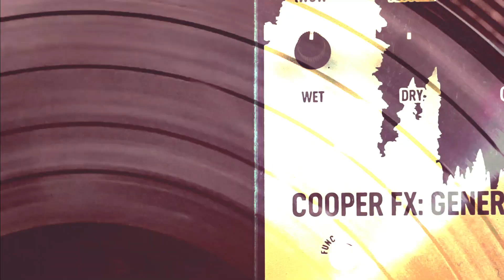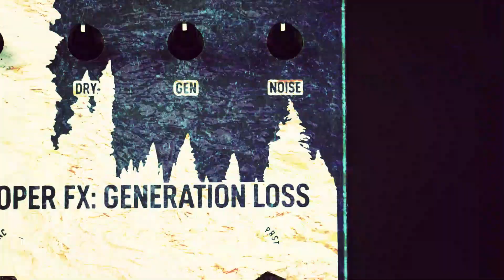MAS Distro: Cooper FX - Generation Loss V2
In this in context piece Ben Wright explores the new sounds of the Cooper FX Generation Loss V2.

“Part one opens with a sparse rhythm from the Elektron Model:Cycles filtered through the Generation Loss V2, while chords on the Korg Minilogue are washed with lo-fi wow & flutter and extra grime from the Generation Loss V2's Noise knob. As syncopation builds electric guitar enters the field touched  by a gentle warble from the Generation Loss V2.

Finger picked guitar that is stretched and warped using the Tape Stop Effect preset in the Generation Loss V2 initiates the transition into part 2, while quick tape speed fluctuations add punctuation throughout. Synth bass and melody are treated by the Generation Loss V2 as well as the rhythmically explosive elements from the Model:Cycles.

Degraded sequenced bass and percussion inaugurate the shift into part 3 of the piece as each element is given the lo-fi treatment in real time with some on the fly tweaking of the Hi Pass knob on the Generation Loss V2, while synth chords are thickened with adjustments of the Noise knob with the sample quality generously crushed using the Gen knob.

To close, a meandering guitar progression is enhanced using the Spectral Freeze preset on the Generation Loss V2 allowing only certain notes to extend, creating a unique melodic element, rich with motion as the final filtered guitar passage intermixes with the downsampled percussive elements of the Model:Cycles."(Ben Wright)

Equipment used:

Cooper FX: Generation Loss V2
Fender Telecaster
Fender P-Bass
Korg Minilogue
Elektron Model: Cycles